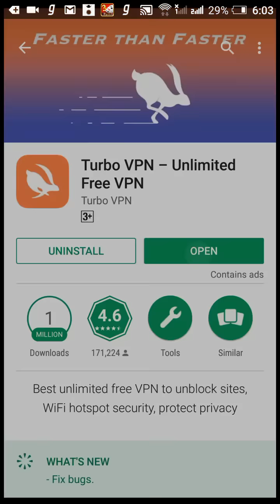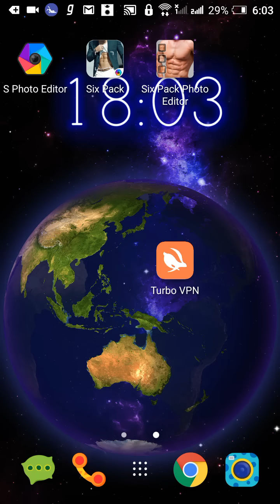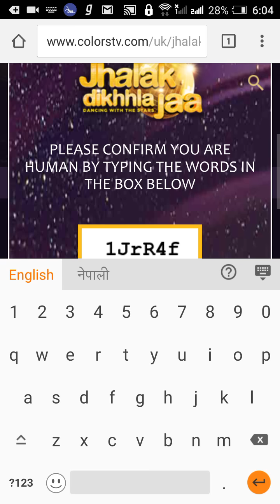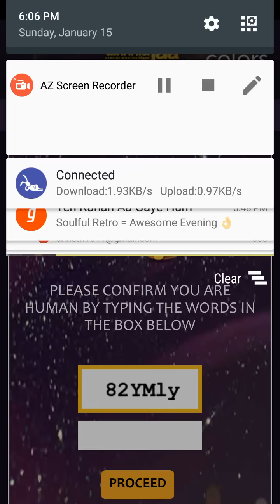HOW TO VOTE TERIYA MAGAR FOR JHALAK DIKLAJA 2017